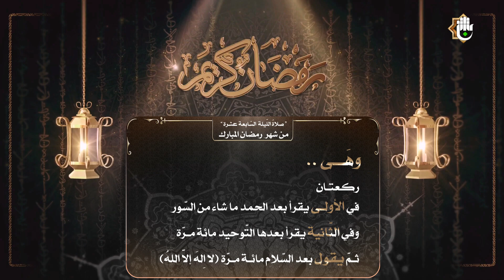صلاة الليلة السابعة عشر من شهر رمضان المبارك